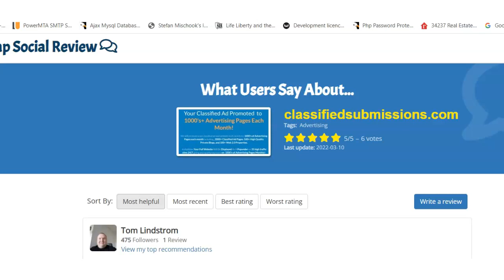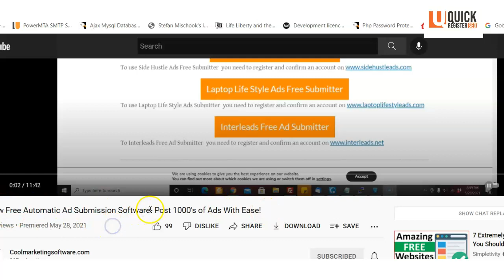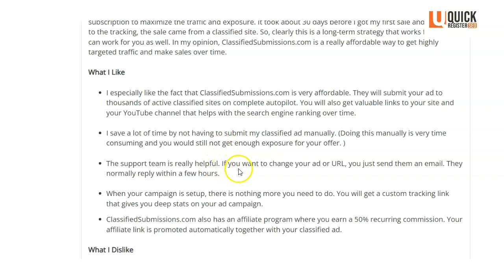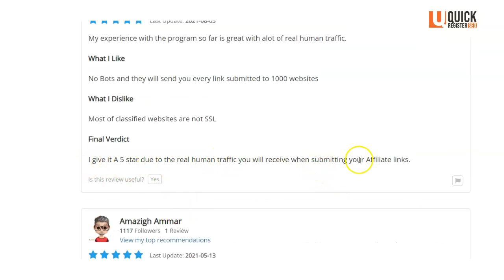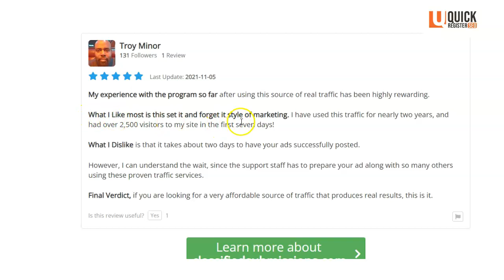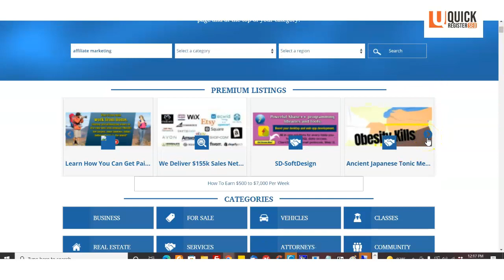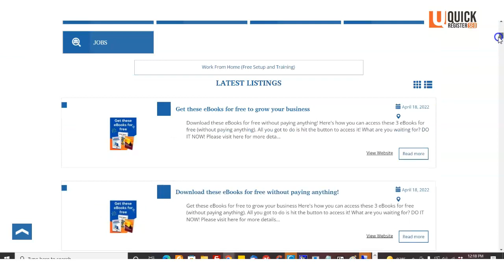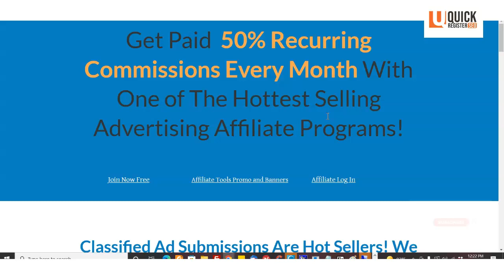Real Reviews of Classifiedsubmissions com 2024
quickregisterseo Here is the link where you can read the full reviews of Classifiedsubmissions.com or Leadsleap.com

In this video we show some real reviews of Classifiedsubmissions.com both good and bad.
Here are some recent improvements to Classifiedsubmissions.com

1. Sites re-designed so that traffic goes directly to advertisers landing page
2. Full page log in ads on 30 high traffic sites for Classifiedsubmissions.com members.
3. Members get their text ad permanently in rotation on every page of  30 high traffic sites
These text ads do not rotate down like classified ads. There are permanent.
4. Upgraded ads on 30 sites. We take one ad and upgrade it to Premium on 30 sites. This is a $150. value alone. Premium ads are shown on the home page and at the top of your category.
5. Sites being upgraded to ssl.

In addition we create and sell marketing software at Coolmarketingsoftware.com. We will be doing video tutorials on how to use our software to better promote your website and your affiliate offers.

We will be discussing making money online through affiliate marketing, running your own software as a service business, running your own local marketing agency and any other crazy ideas we might come up with that actually work to make money online.

You may visit some of our websites here:
Classifiedsubmissions.com
Coolmarketingsoftware.com
Realppvtraffic.com
TheFreeadForum.com
FreeGlobalClassifiedads.com